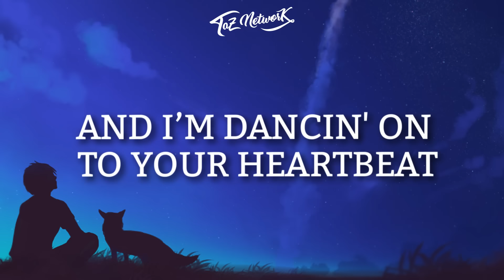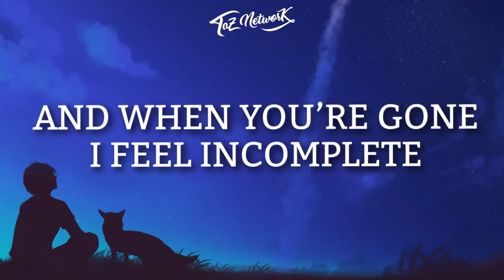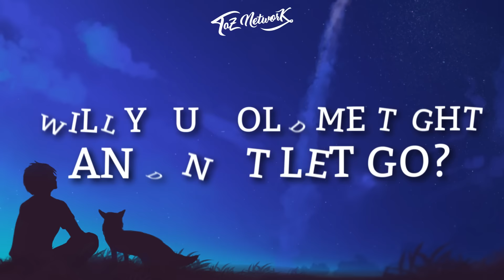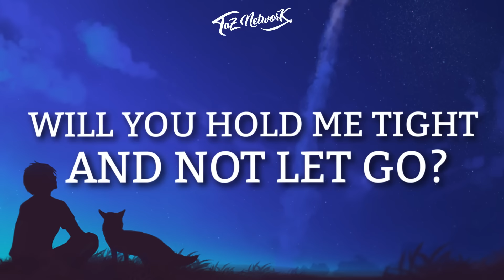Clean Bandit, Zara Larsson - Symphony (Lyrics)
» Got Snapchat? Add us! : taznetwork

[Verse 2: Zara Larsson]
And I was running' out of luck

[Chorus: Zara Larsson]
Symphony
Like a love song on the radio
Symphony

You might want to share this video by referring to it as "Symphony Lyrics Clean Bandit", "Clean Bandit Symphony", "Zara Larsson Symphony", "Symphony Clean Bandit", "Clean Bandit Symphony Lyrics", "Symphony (Lyrics)" or simply Symphony Lyrics.